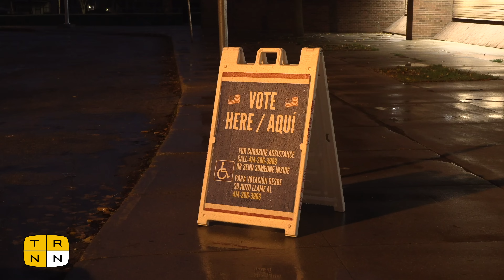Why did Democrats lose? Just listen to the voters.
Investigative reporters Taya Graham and Stephen Janis report on the ground from Milwaukee, explaining what they heard from voters in this key swing state on Election Day and the lessons for Democrats as they try to rebuild and rebrand.

Studio Production: Stephen Janis
Additional Post-Production: Adam Coley